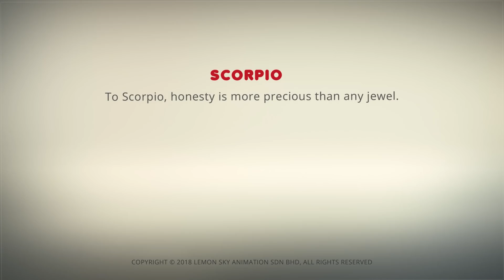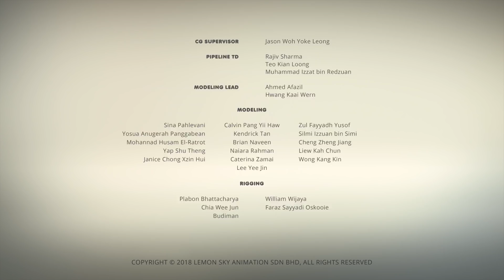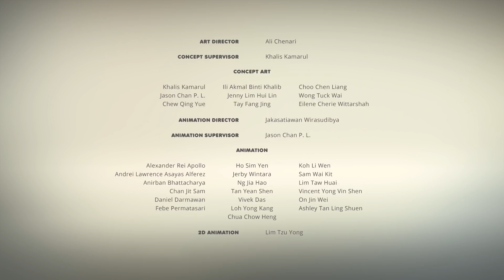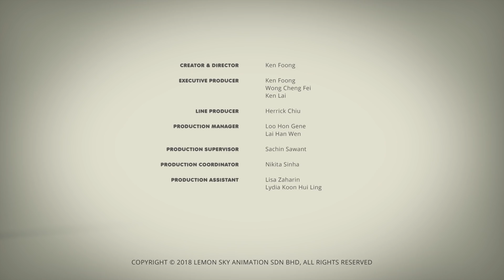AstroLOLogy | Scorpio's Scruples | Chapter: Holiyay! | Compilation | Videos For Kids